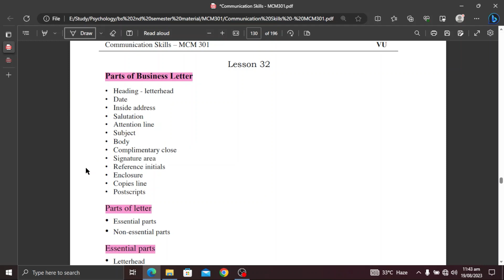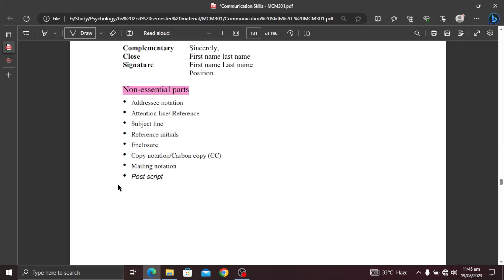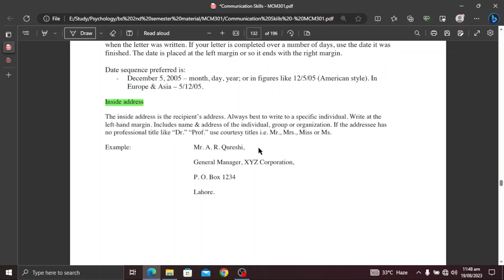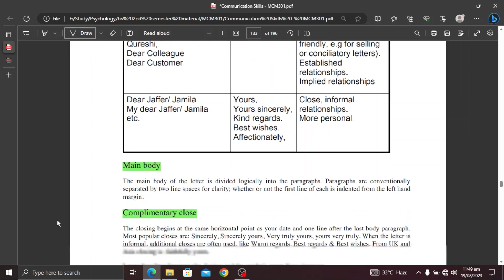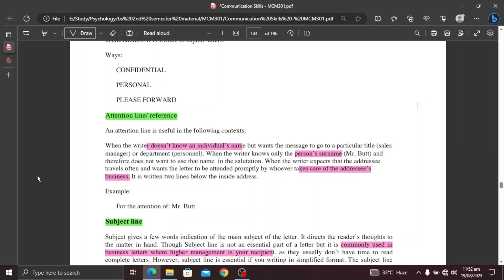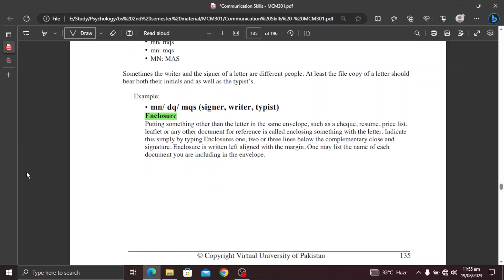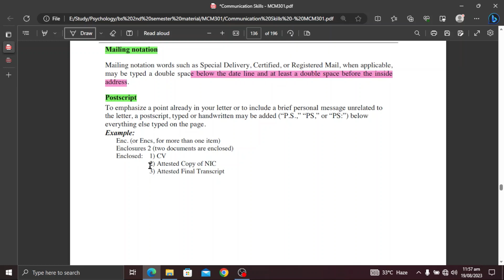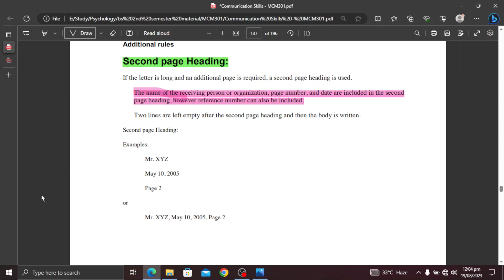MCM301 Short Lecture 32_Highlighted Questions__FinalTerm_Full Detail In Short Time-Short lectures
In this video, I provide you a Short lecture series on the Mid term preparation of MCM301, in which Short Questions and Important MCQS are Highlighted and discussed. These Lectures help you to prepare for the Mid Term of MCM101 easily because these are short and time-saving lectures.

  👉👉👉 MCM301 Short Lecture 33_Highlighted Questions_MCM301short Lectures_Mid Term_Full Detail In Short Time

______/ Video Topic \______

mcm301lectures
mcm301Midtermlectures
mcm301 final term lectures
mcm301shortlectures
mcm301important short lectures
mcm301important short lectures and MCQs
mcm301 important quiz
mcm301important quiz and short question of lectures
mcm301 short lecture,
mcm301 Mid term
mcm301 lecture
short lectures of mcm301
mcm301 final term preparation
mcm301 Mid term preparation
mcm301 Mid exam
mcm301 new lectures
mcqs,
mcm301 midterm prepration
mcm301 finalterm preparation
mcm301 short notes
mcm301 Midterm exam preparation
mcm301 final term exam preparation